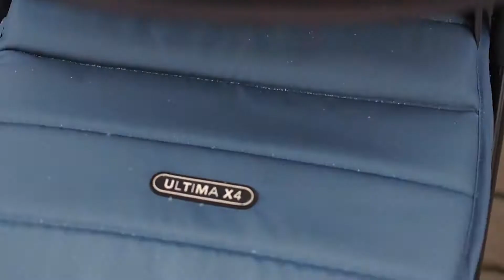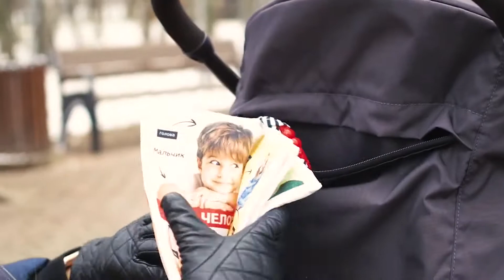Прогулочная коляска Happy Baby Ultima V2 X4 (книжка)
Happy Baby Ultima V2 X4